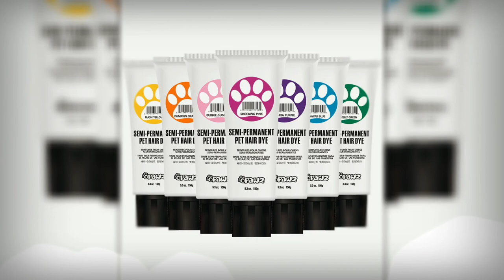Horse Creative Grooming - Colorful Horses Grooming from OPAWZ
Creative grooming is an extension and an expression of love for our pets that makes us want to bring out their beauty.
OPAWZ horse creative grooming from professional groomers show their compulsion and passion for horses in the most spectacular and fabulous way with their own vision and imagination.

Discover your unique creative grooming style with OPAWZ, safe and enjoyable, the professional creative grooming pet supplies for retail and wholesale.

**/These amazing creative works were created & shared by professional groomers on OPAWZ Facebook & other OPAWZ social media platforms, OPAWZ claims no right to these images, to know more info about these groomers plz leave a message below./**